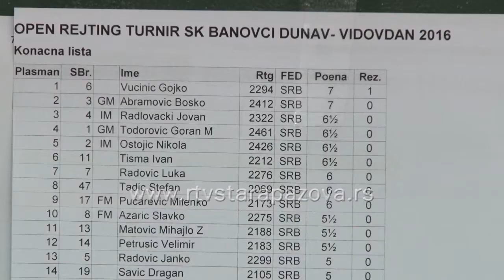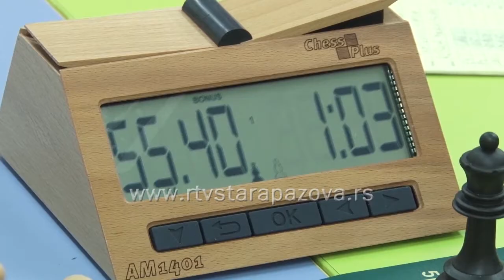Zatvaranje šah turnira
U Starim Banovcima je završen tradicionlni šahovki turnir „Vidovdan 2016“ u organizaciji šah kluba Banovci-Dunav. Pobedio je Gojko Vučinić mladi šahista iz Zemuna. Na turniru je učestvovalo 48 šahista, od čega veliki broj mladih.